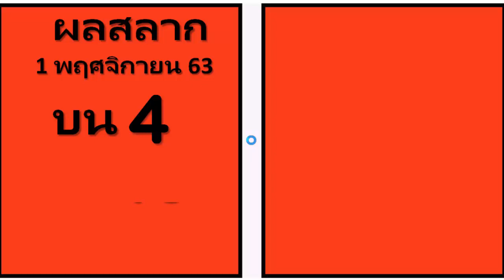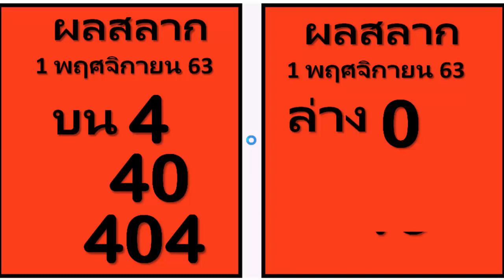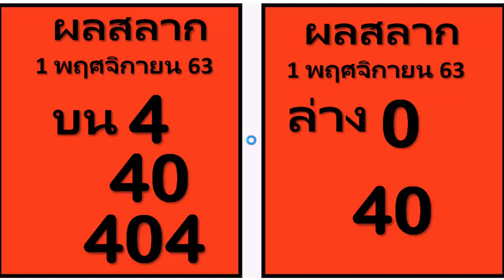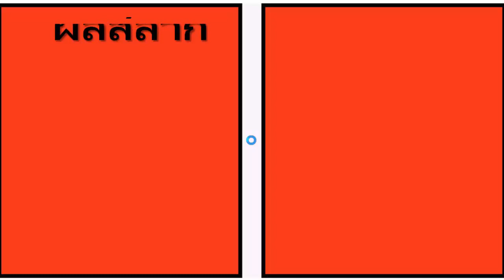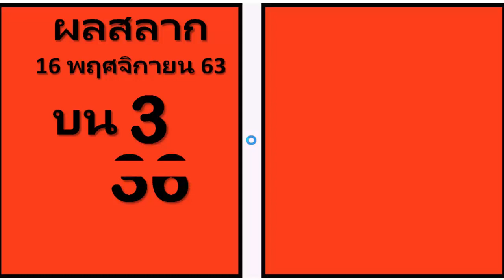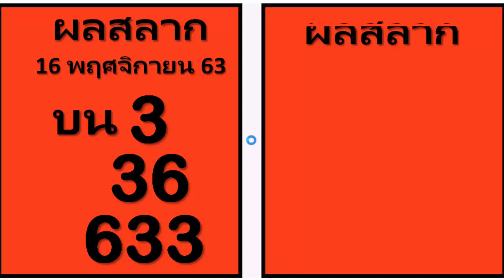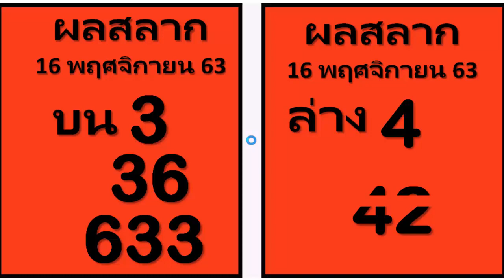ตามเลขแม่น !! เลขเด็ดหวยปกตามนัดงวดวันที่ 16 พฤศจิกายน 2563